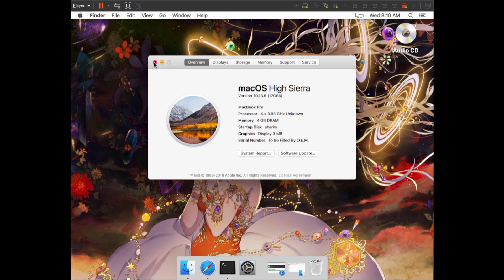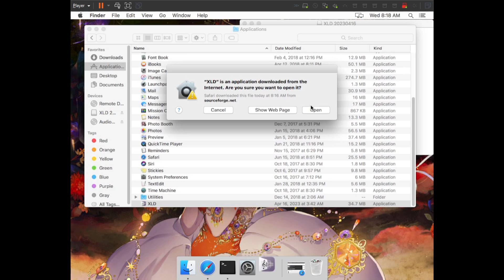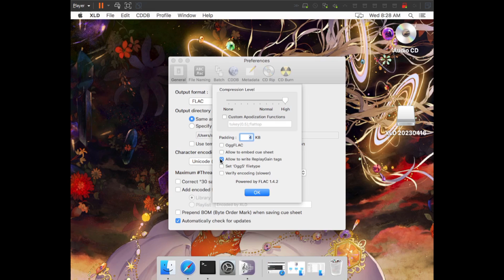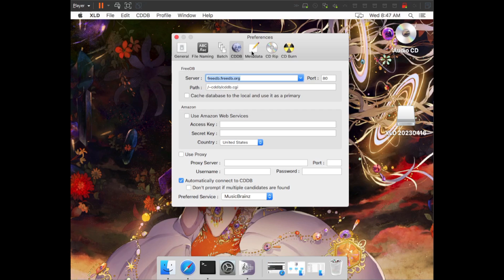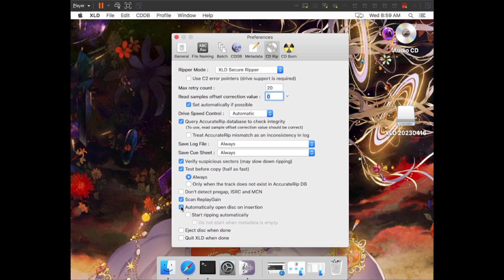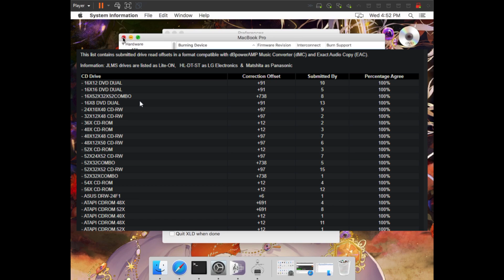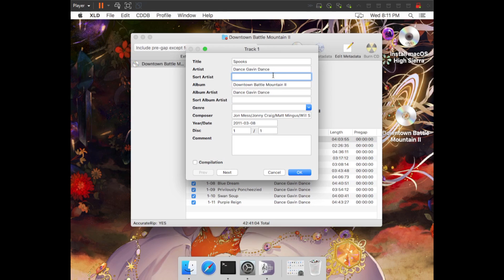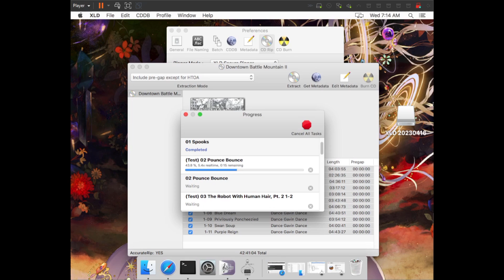In-depth Guide to Ripping Perfect FLAC files from CD - X Lossless Decoder (XLD) (100% Logs)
This guide covers how to rip perfect .flac tracks from your CDs as well as a woring CUE sheet and .log file that will score 100%.

Requirements: MacOS 10.13+ (apparently possible with 10.11.6), CD Drive, A CD

Install the XLDLogChecker plugin within the " ~/Library/Application Support/XLD/PlugIns " directory

File/Folder Naming Convention:
%A - %T (%y) [%f]/%n %t
or (for various artist compilations)
%A - %T (%y) [%f]/%n - %a - %t

Note: angled brackets can't be placed in youtube descriptions but the replacements are ‹and ›

Version of XLD used in the video = 20230416
LogcheckerPlugin used in the video = 20201230

Timestamps:
0:00 - Introduction
0:19 - Requirements
0:45 - What to Expect
1:20 - Downloading XLD
2:27 - Installing XLD
3:29 - Installing the Logchecker Plugin
5:15 - Setting Up General Tab
6:37 - Setting Up Filenaming Tab
8:12 - Setting Up Batch Tab
8:22 - Setting Up CDDB Tab
8:52 - Setting Up Metadata Tab
9:40 - Setting Up CD Rip Tab
11:08 - Finding Drive's Offset Value
14:40 - Ripping a CD with XLD